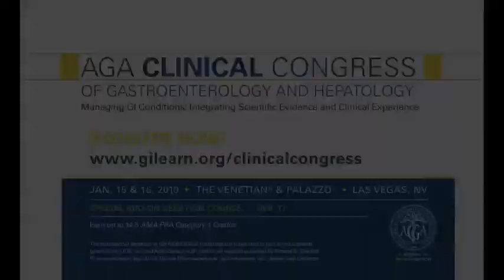AGA Clinical Congress: HNPCC: What About the Family?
Marcia Cruz-Correa, MD, PhD, AGAF discusses what she will be presenting at the 2010 AGA Clinical Congress.